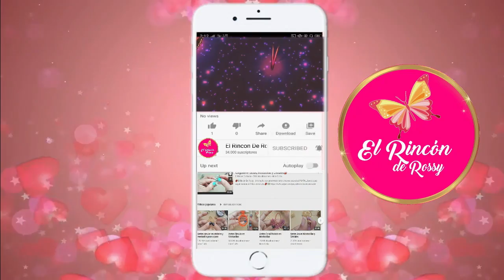💝Cordon para mascarillas en cadena y cristales💋